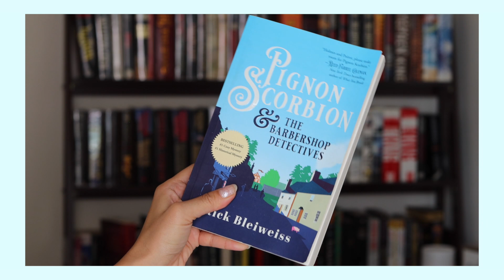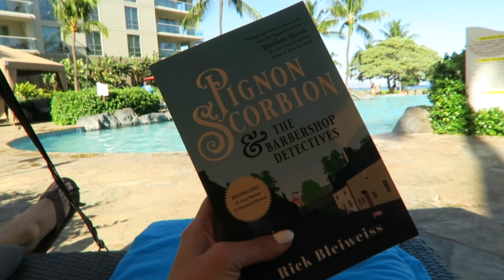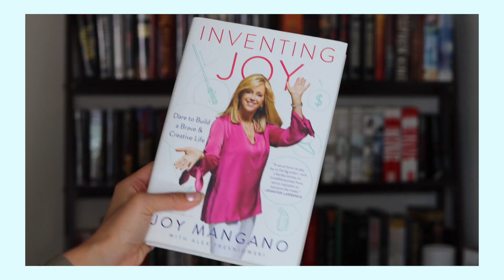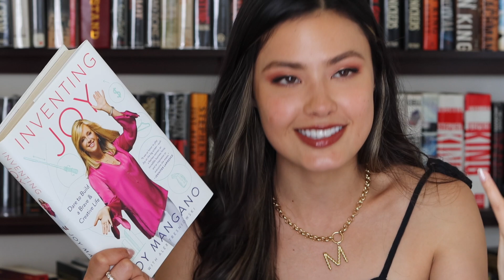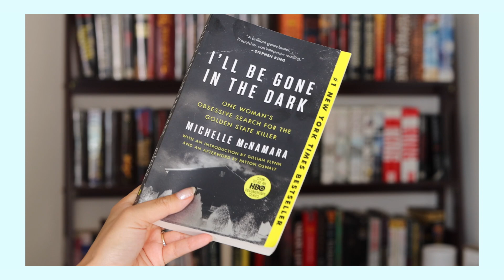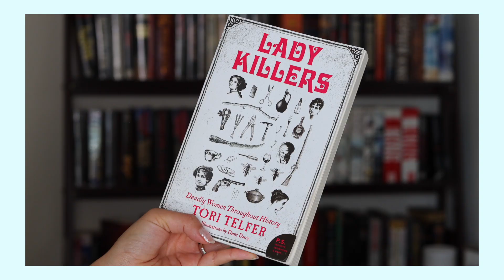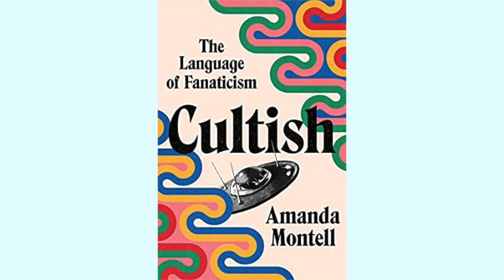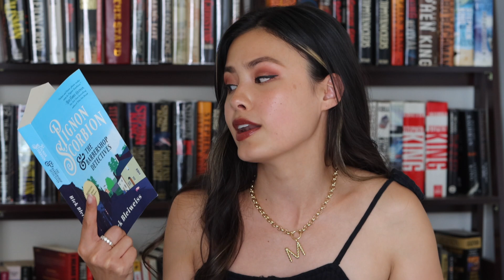MY ENTIRE SUMMER READING WRAP-UP | Mysteries, True Crime & More!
Put some fun back in your reading with this classic throwback whodunit!

PLACES I BUY BOOKS (If you decide to purchase any books from these websites, I'd really appreciate it if you use my link! I get a little commission which supports my channel. Thank you!)
Thriftbooks:

xoxo,
Morgan